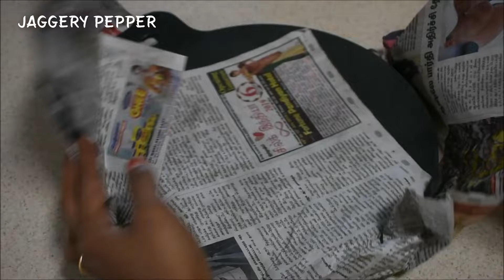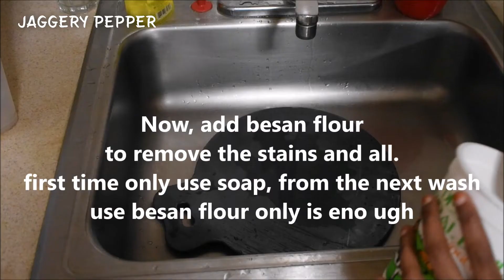how to season new iron dosa tawa in 15 minutes | Jaggery Pepper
how to season new iron dosa tawa in 15 minutes / seasoning & maintaining new dosa tawa